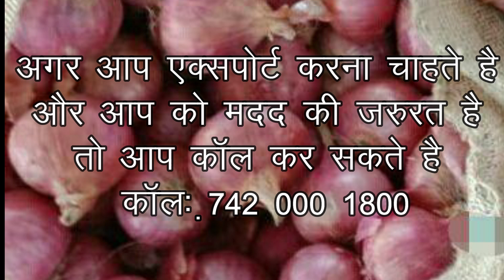15-10-2020 | प्याज का भाव | प्याज की दाम | today onion rate